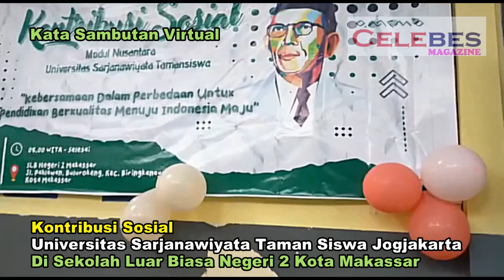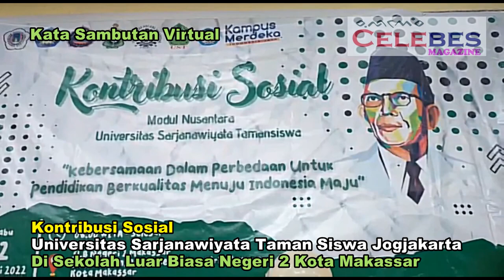Kontribusi Sosial Univ.Sarjanawiata Tamansiswa Jogjakarta di SLBN 2 Kota Makassar